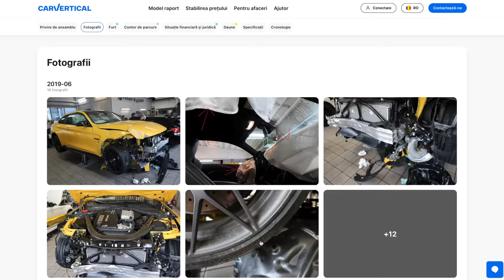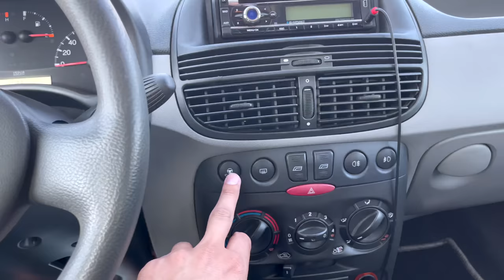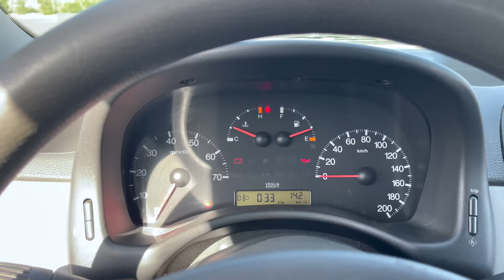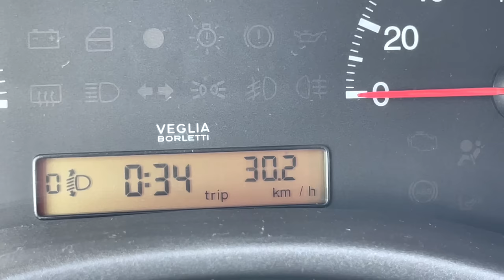NOUL Project Car ! Ce masina MODIFICAM ? - Vlog 1108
Alatura-te ca membru și intra în gașca Omletarilor pentru a fi cat mai aproape de noi: